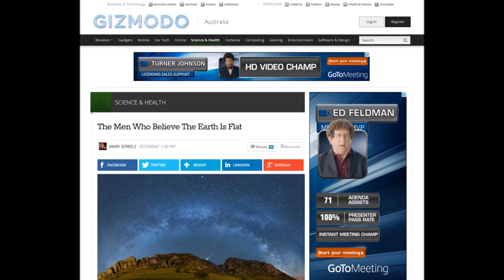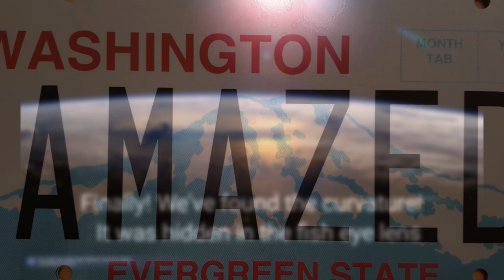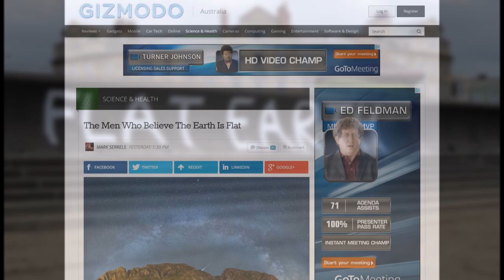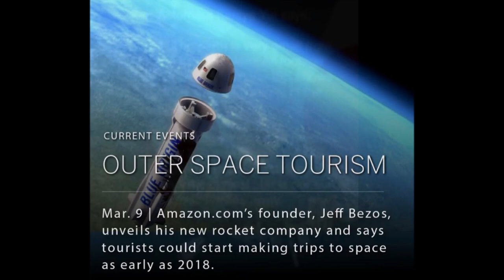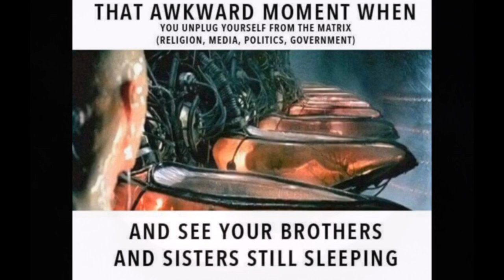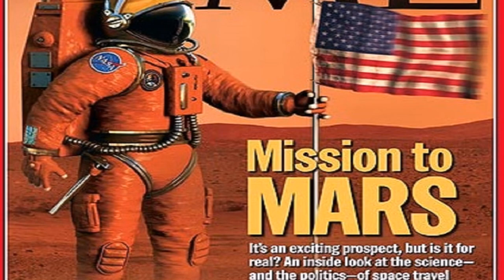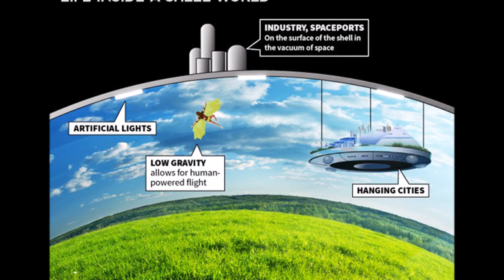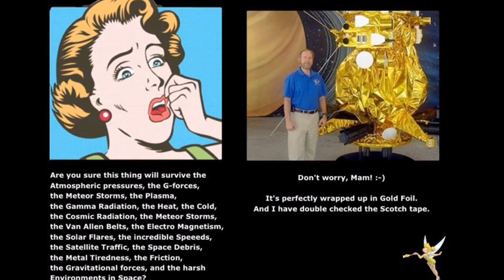The men who believe the Earth is Flat - Gizmodo article - Mark Sargent - Flat Earth ✅